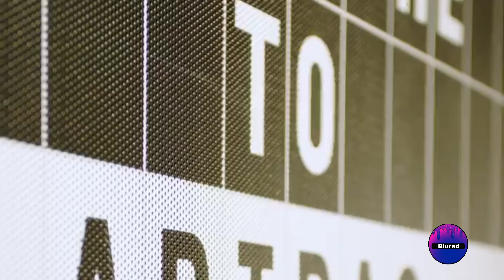UNBELIEVABLE! Puripol Boonson RUNS FASTEST 200M AT AGE 16...